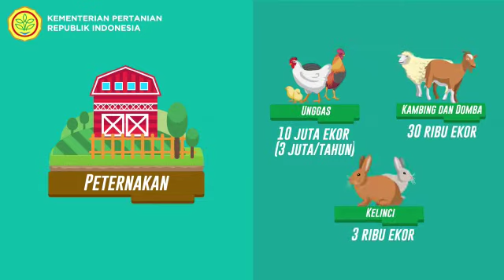Bekerja (Bedah Kemiskinan Rakyat Sejahtera)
Bekerja merupakan program pengentasan kemiskinan berbasis pertanian. Pertanian dipilih, karena basis wilayah miskin memeiliki potensi di sektor pertanian yang mampu meningkatkan kesejahteraan secara langsung.